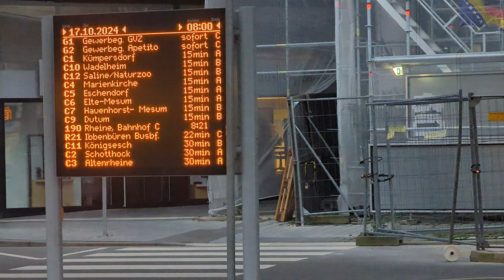Za Hrvatsku . Čovjek se na sve navikne , Opet TEMPERATURA